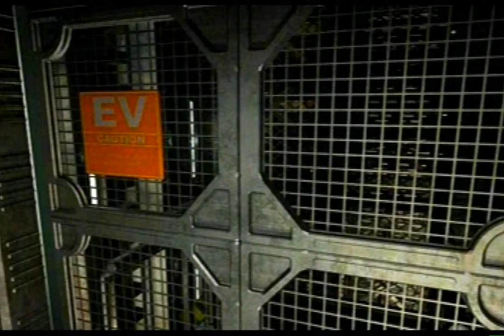Parasite eve 2 (Ps1) Modo Bounty | Capitulo 11